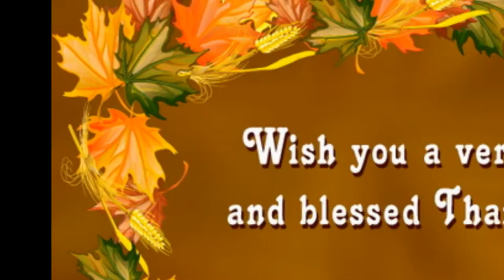White River Green MT Vermont Gun Show by FirearmPop